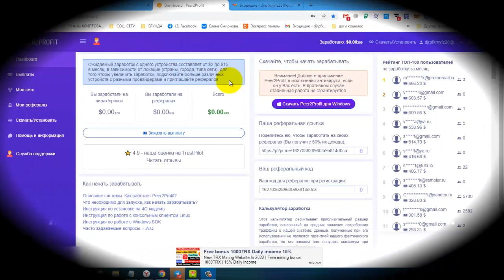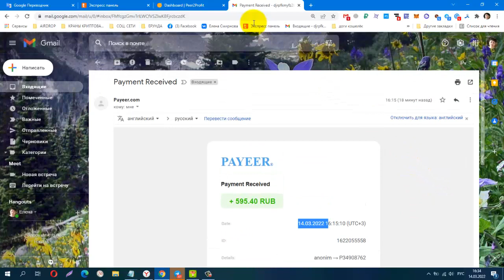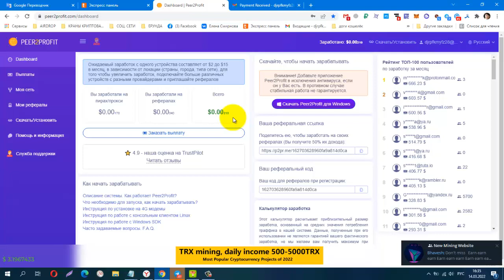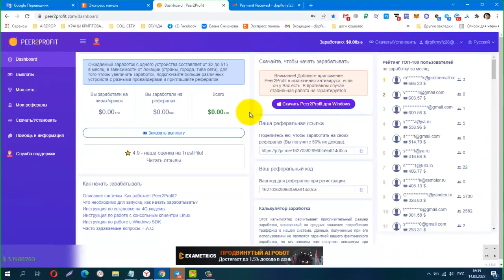Без вложений! Peer2Profit Мой Третий Вывод! Установи приложение и зарабатывай на полном пассиве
вывод на Payeer от $2 (выплачивают в рублях)
КОШЕЛЁК payeer.